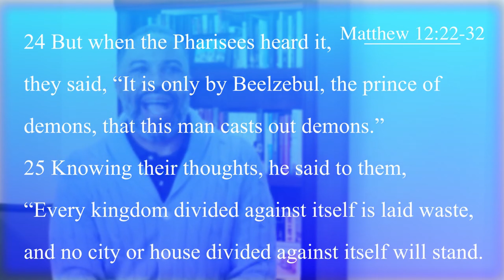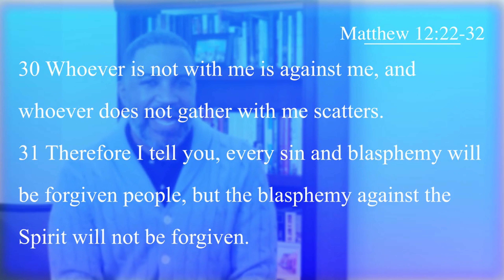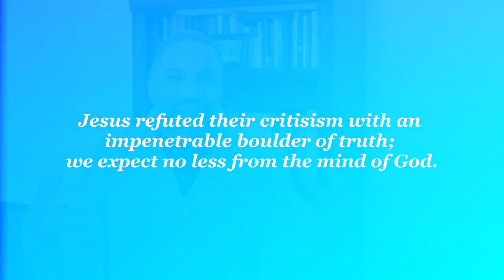Throwing Rocks, Chapel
Dr. McSwain, the pastor at Old Hopewell Church in Collins, MS, gives an address from Matthew 12:22-32 on the overcoming nature of Christ in the midst of people throwing rocks at who He is.